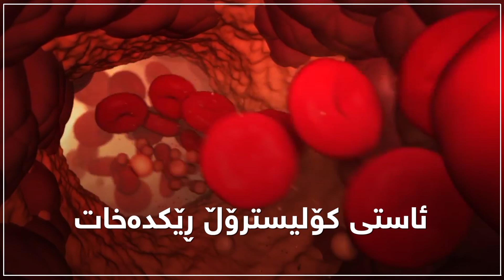سوودەکانى زیرە بۆ تەندروستى